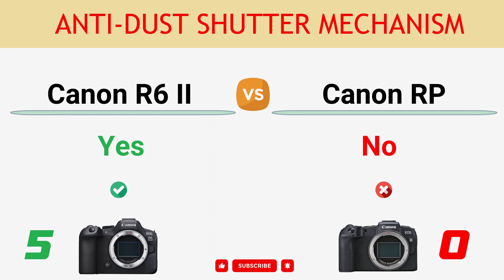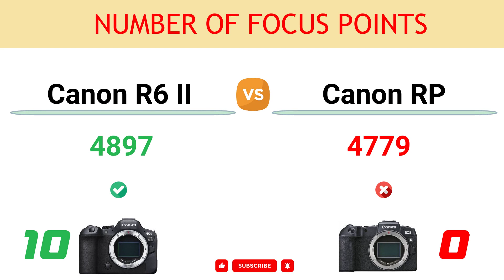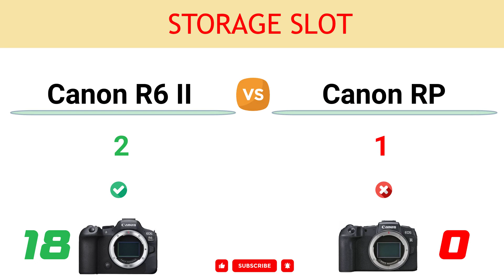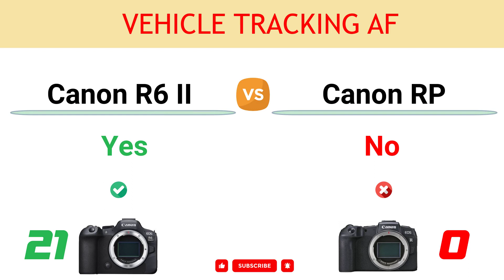Canon R6 II vs Canon RP Comparison: 21 Reasons to buy the R6 II and 2 Reasons to buy the EOS RP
In this video, you can find the reasons to choose between the Canon EOS R6 Mark II and the Canon EOS RP and decide which camera suits better to your needs.

You can read the detailed comparison of Canon R6 II vs Canon RP

00:00 Video Record Limit
00:10 Dedicated Video/Still Switch
00:20 Pre-Shooting Buffer
00:30 Lens Breathing Correction
00:40 Anti-dust Shutter Mechanism
00:50 In-built Image Stabilization
01:00 Viewfinder Magnif.
01:10 Image Processor
01:20 Max ISO
01:30 Number of Focus Points
01:40 LCD Resolution
01:50 Max Mech. Shutter
02:00 Continuous Shooting
02:10 Battery Life
02:20 Viewfinder Resolution
02:30 Sensor Pixel Area
02:40 Multi Function/Interface Hotshoe
02:50 Storage Slot
03:00 Digital video stabilization
03:10 Animal Eye AF Tracking
03:20 Vehicle Tracking AF
03:30 Sensor Resolution
03:40 Weight